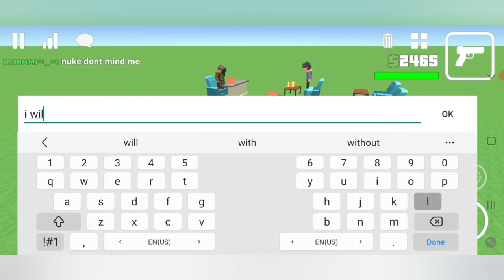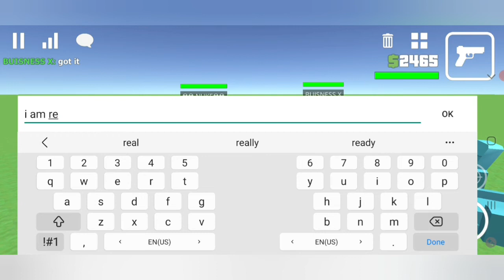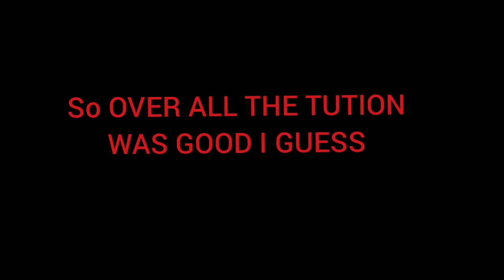HOW NUKES COMMERCE CLASS GOING ON??